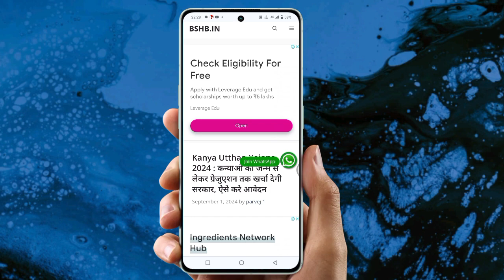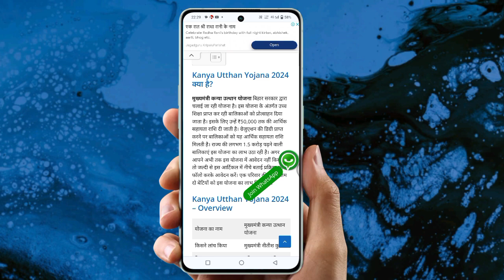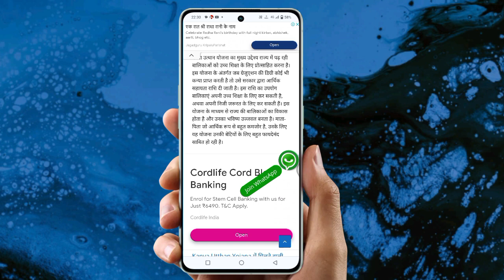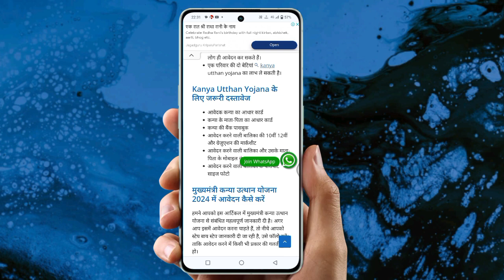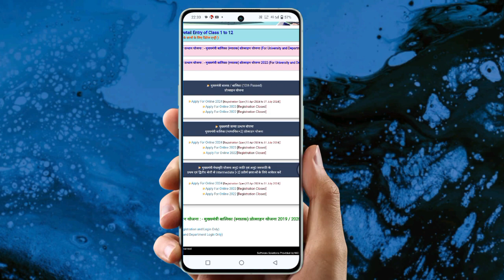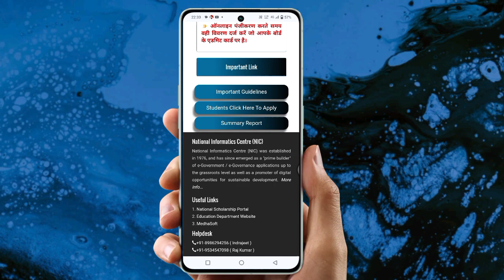kanya utthan yojana bihar online 2024 | kanya utthan yojana bihar online2024 last date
kanya utthan yojana bihar online2023 status kaise check kare
kanya utthan yojana bihar online2024 user id and password
kanya utthan yojana bihar online2024 status check
kanya utthan yojana bihar online2024 documents required
kanya utthan yojana bihar online2024 form kaise bhare

kanyautthanyojanabiharonline2024listkaise dekhe